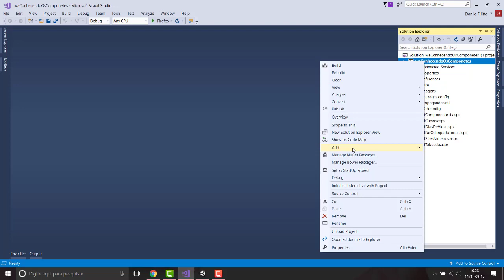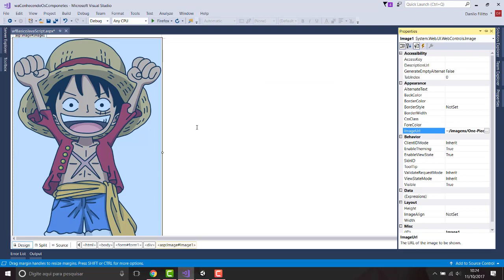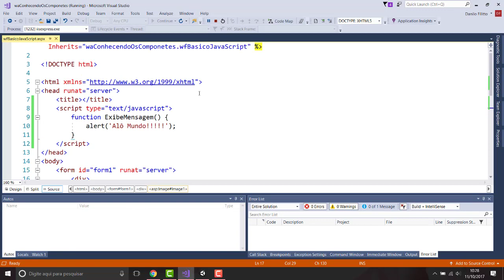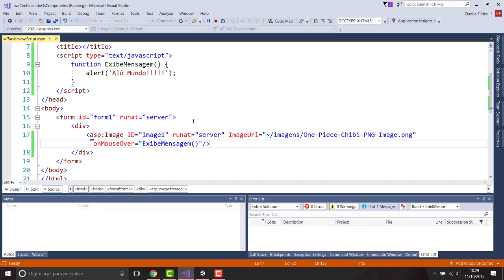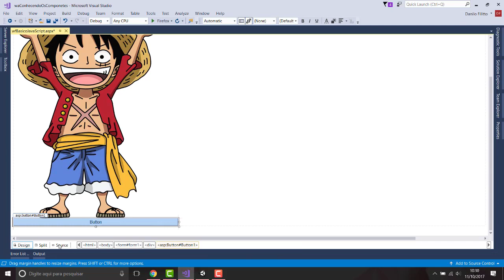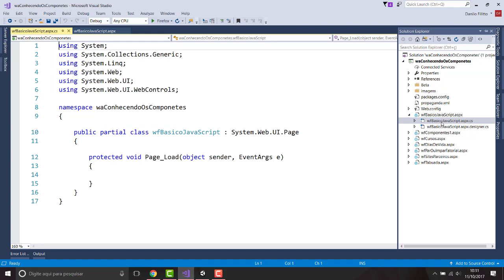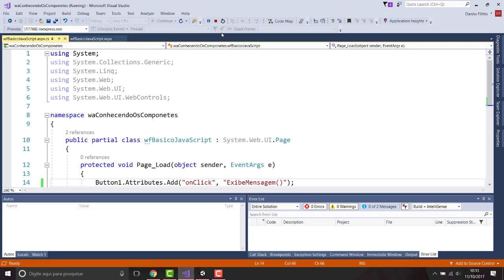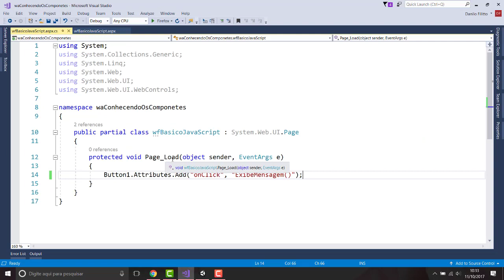asp.net - 17 Conhecendo os componentes(JavaScript)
A aula explica como utilizar JavaScript em páginas ASP.NET.
Nossos cursos
Crie sites ASP.NET (webforms) utilizando C# e JavaScript